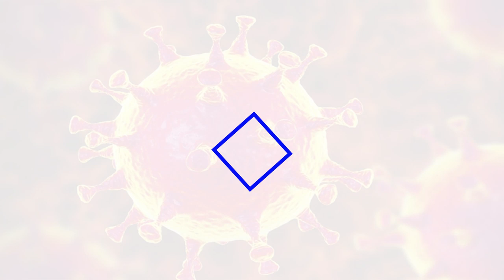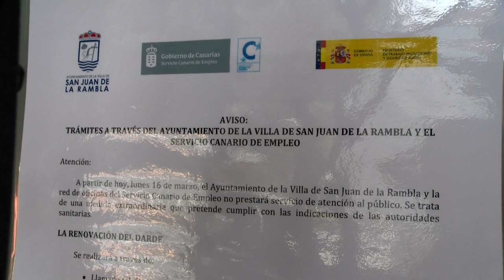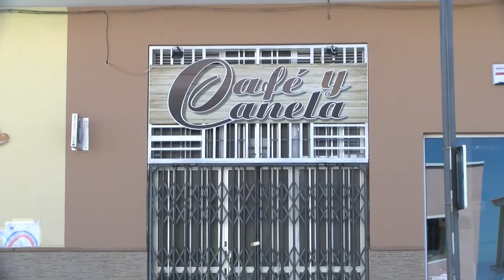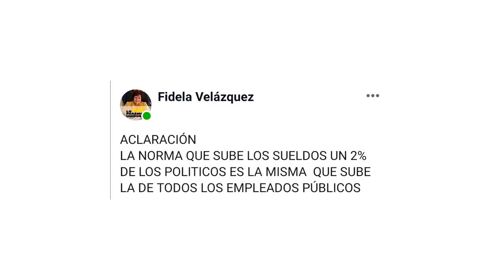Alcaldesa San Juan de la Rambla información COVID19